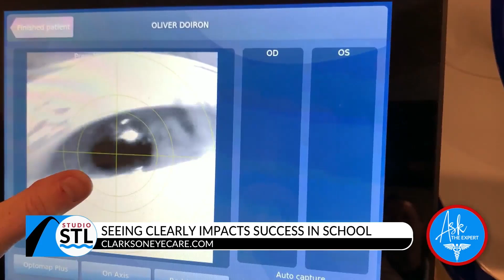Seeing Clearly Impacts Success in School